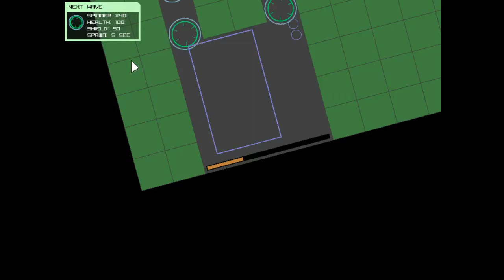Overrun - Waves at 26 Mar 2013